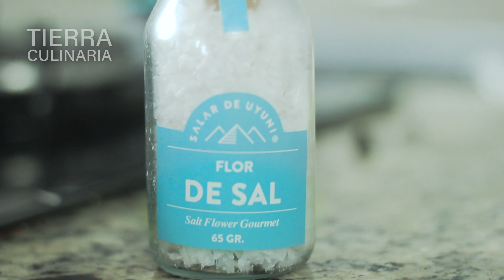E06 Cordon Bleu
Un clásico de la cocina internacional, preparado con hongos silvestres Bolivianos y Cetas Asiáticas. Les presentamos Cordon Bleu con Puré de Hongos de Samaipata.

Cada miércoles un nuevo episodio! No te olvides de subscribirte!

Chef: Javier Paredes Nuñez
Productor: Sebastián Ulloa Gutiérrez